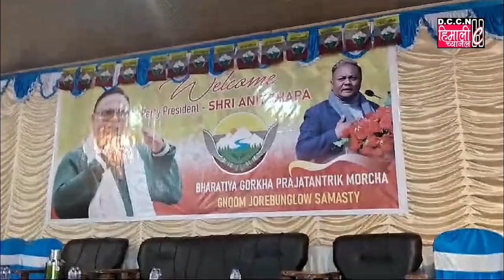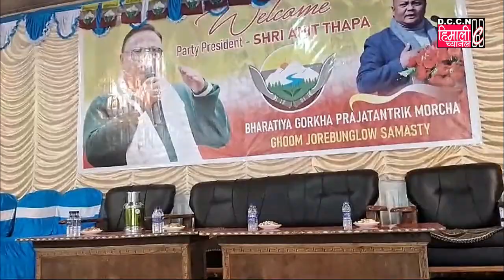भारती गोर्खा प्रजातान्त्रिक मोर्चा मा कम्ती मा 150 देखि 200 परिवार ले समर्थन गरे!!!!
आज घुम जोर्बंग्लो समष्टि को यल्मो किदुक मा विभिन्न पार्टी बाट भारती गोर्खा प्रजातान्त्रिक मोर्चा मा कम्ती मा 150 देखि 200 परिवार ले जीटीए मुख्य कार्यपाल अनित थापा, छेत्रीय सभासद प्रमोश्कर बलोन, केन्द्रीय सल्लाहकार गोपाल लामा साथै सम्पूर्ण कार्यकर्ता को उपस्थिति मा समर्थन गरेको जानकारी प्राप्त भएको छ यस अवसर मा बक्तबय दिंदै मुख्य कार्यपाल अनित थापा ले भन्ने अब हामी बिगत को जस्तो भुल गर्नु हुन्दै न अब पहाड लाई नयाँ पहाड बनाउने सोंच लिए र काम गर्नु पर्छ भन्ने आह्वान सम्पूर्ण कार्यकर्ता लाई गरेको जानकारी प्राप्त भएको छ!!!